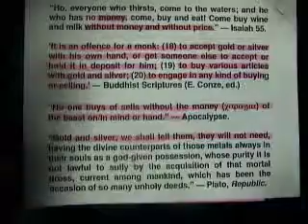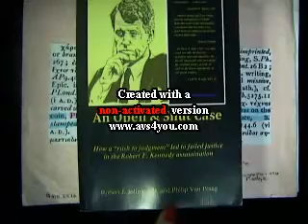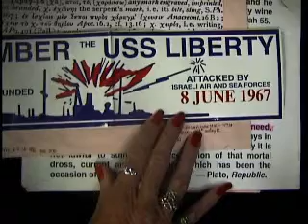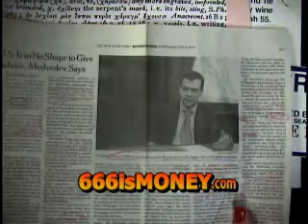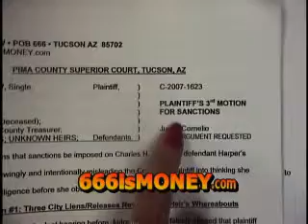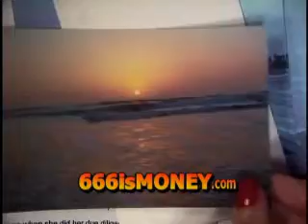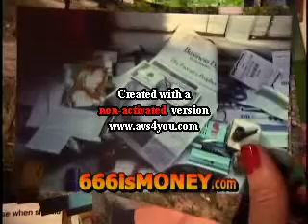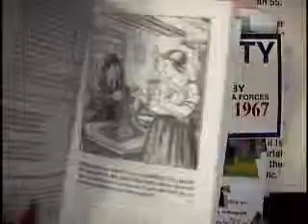Raquel Baranow: CIA Killed JFK, Abolish Money, USS Liberty & Der Giftpilz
Raquel talks about, "An Open & Shut Case: How a 'rush to judgment' led to failed justice in the Robert F. Kennedy assassination," a new book by forensic experts, Robert J. Joling, J.D. and Philip Van Praag, both men have impeccable credentials. Their conclusion: Sirhan Sirhan was a patsy (like Lee Harvey Oswald and James Earl Ray). (Hope to get Joling on the show, he lives in Tucson.)

Raquel also:

1. Shows photographs of her friends and travels.

2. Updates on her travails with an unethical lawyer, who is attempting to steal a vacant lot from her.

3. Details one of the most dangerous books of the 20th Century, Julius Stricher's "Der Giftpilz".

4. Explains how the bible mistranslates: "No one buys or sells without the MONEY of the beast on/in mind/hand." -- Apocalypse! (Jesus and Karl Marx believed in eliminating money.)

5. How Israel deliberatly tried to sink the USS Liberty and John McCain's dad helped cover up the atrocity!

6. Russia's President, Dmitri A. Medvedev, in an article in the New York Times (3 July 08) says, U$A is in a "depression" and in no position to lecture other countries on how to conduct their affairs or about "democracy" (He certainly knows the CIA Killed JFK and of the U$A's "stolen" elections.)

Raquel Baranow at Access Tucson
Talking Head: Raquel Baranow
Free TV Studio/Production: Access Tucson